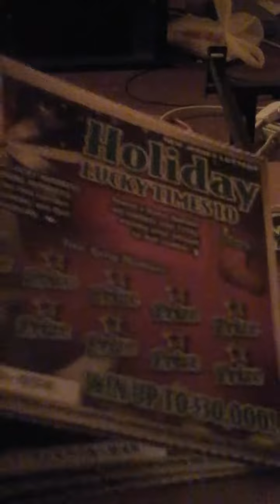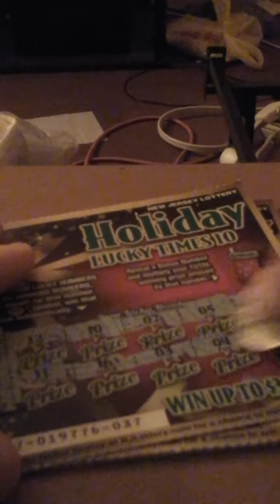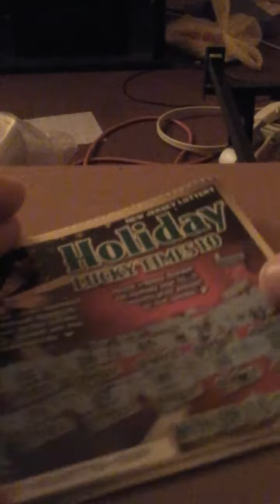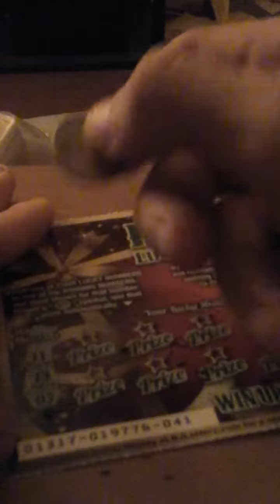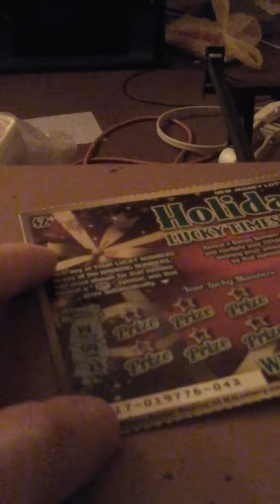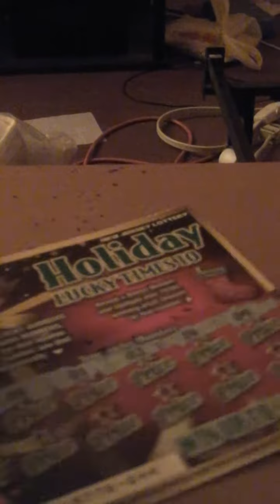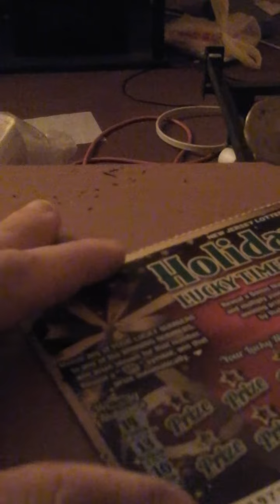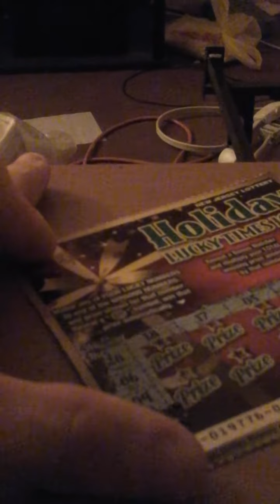50 subscribers special part 1